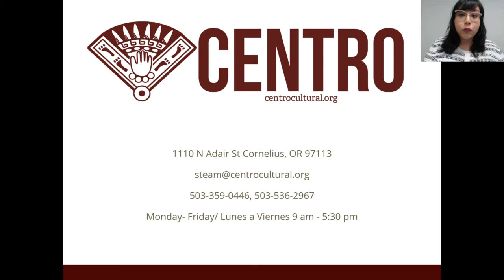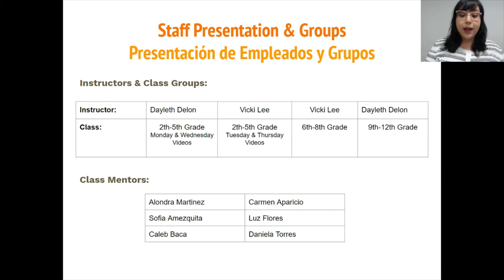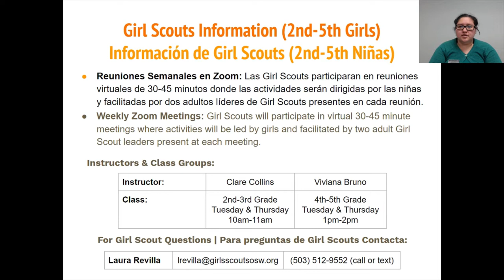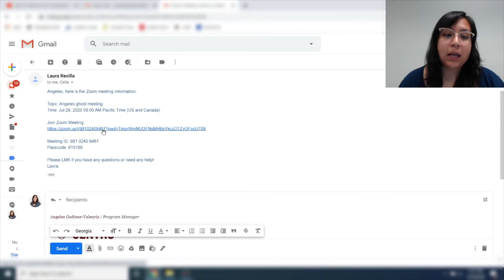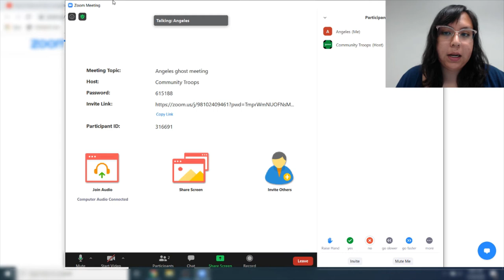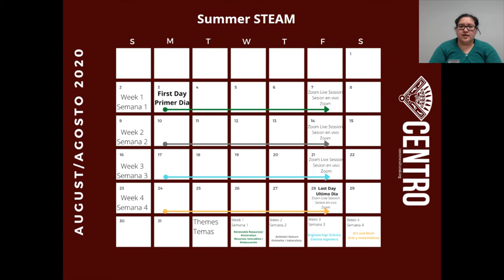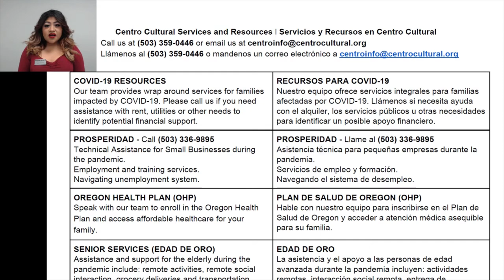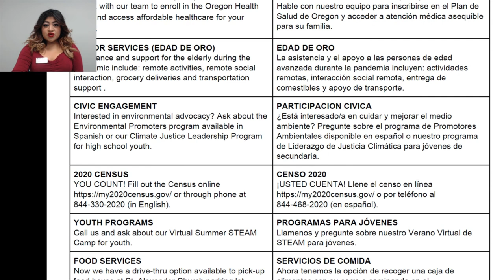Summer STEAM: Orientación para Padres | Parent Orientation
Esperamos que nuestro video de orientación les ayude como padres a navegar nuestro programa virtual de Summer STEAM. Aprenda cómo acceder a nuestros videos de YouTube de lunes a jueves y nuestra clase de Zoom virtual los viernes.

We hope our orientation video will help you as parents navigate our virtual Summer STEAM program. Learn how to access our YouTube videos Monday - Thursday and how to log onto our Friday virtual Zoom class.